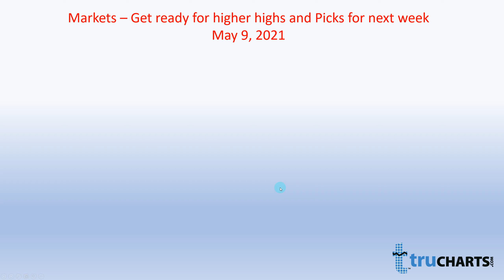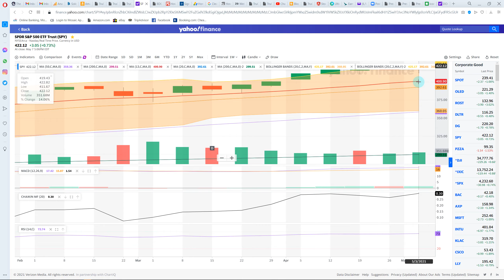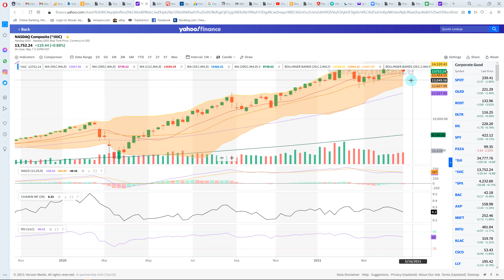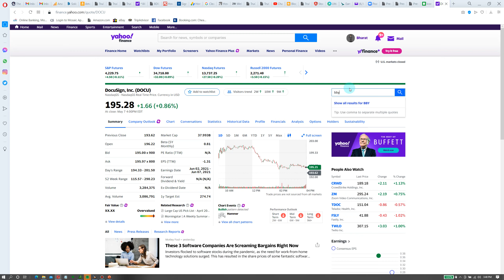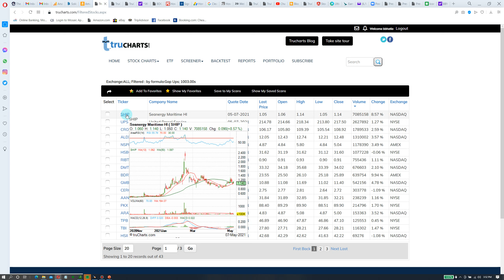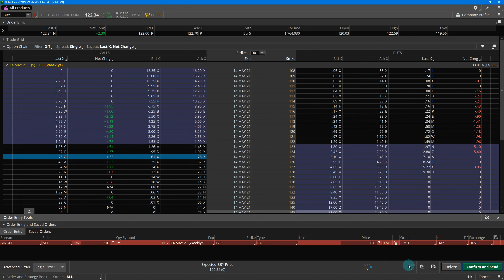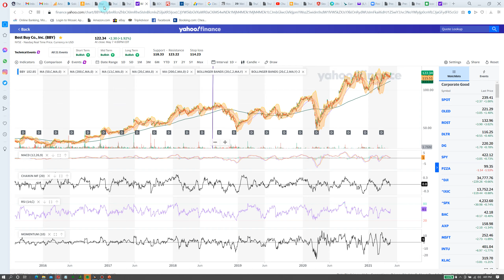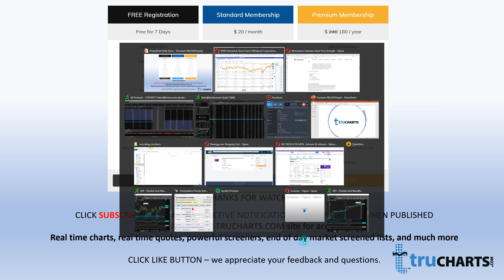New highs expected for DOW and some amazing picks for next week.. Big cap names rule - Buy Buy Buy..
In this video we talk about new targets for the DOW, SPY500 and what we expect from NASDAQ. In addition we discuss some stocks we are long and what we will be buying this coming week and are recommending based on the charts. We discuss the momentum indicator and how to use it and show also examples along with how to write a covered call and when to write a covered call. How to look at the chart and decide when and what price to write the covered call for. We are extremely bullish on the markets and are expecting big moves up. Do check out the video and let us know your feedback. Stocks discussed are CAT, BA, CCL, RCL, VLO, XOM, DAL, QDEL and others.